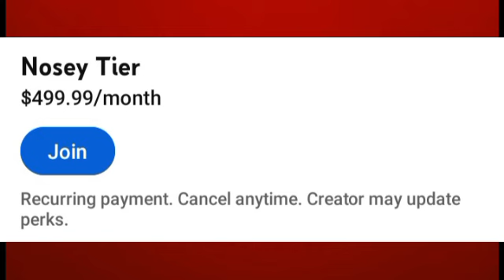The $500 Membership | Mixxy Sonya Outside